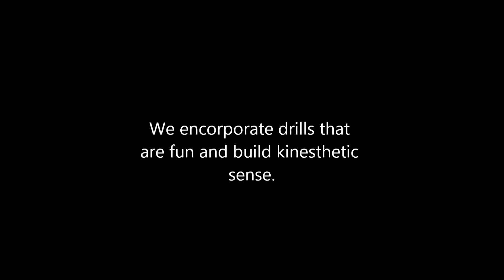Shoshin Ryu NC Kids classes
Shoshin Ryu of NC is now offering childrens classes for ages 4 and up. We offer fundamental self defense skills taught in a safe, friendly and respect structured environment.